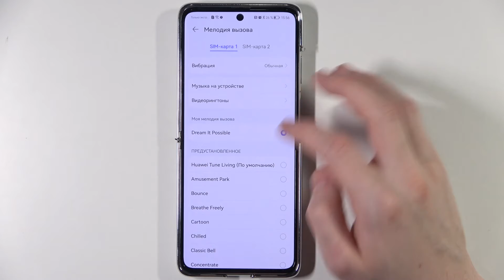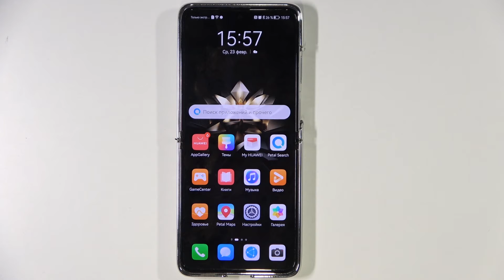Как установить свой собственный рингтон в Huawei P50 Pocket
Добро пожаловать на канал HardReset_info Россия, пользователи Huawei P50 Pocket. В этом видеоролике мы настроим свою мелодию вызова на Huawei P50 Pocket. Если вы хотели бы чтобы при звонке на Huawei P50 Pocket играла своя песня, этот видеоролик идеально вам подойдет.

Как поставить свою мелодию в телефон Huawei P50 Pocket? Как сделать чтобы во время звонка на Huawei P50 Pocket играла моя песня? Как персонализировать рингтон Huawei P50 Pocket?